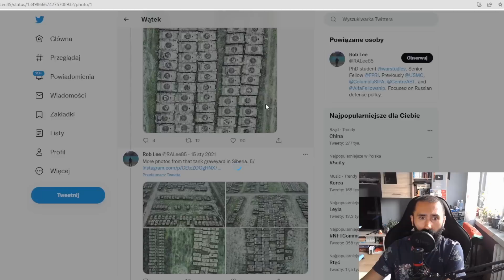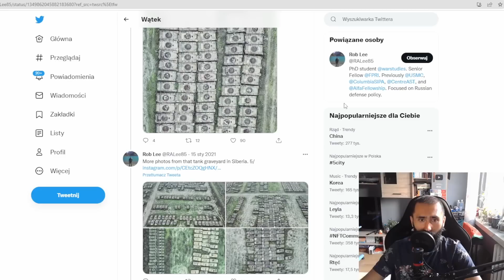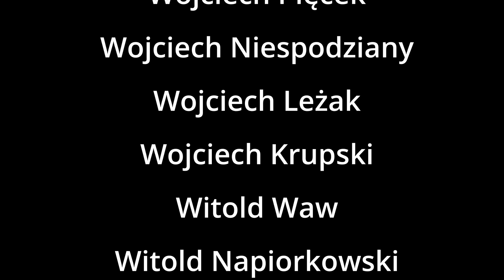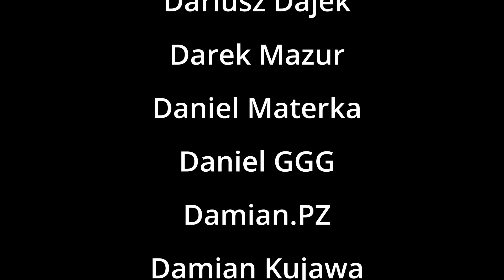Co Rosja może zrobić, żeby wygrać?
Dziś spróbujemy rozważyć ewentualne scenariusze, które mogłyby pozwolić Rosji wygrać wojnę i zrealizować jej pierwotne cele.